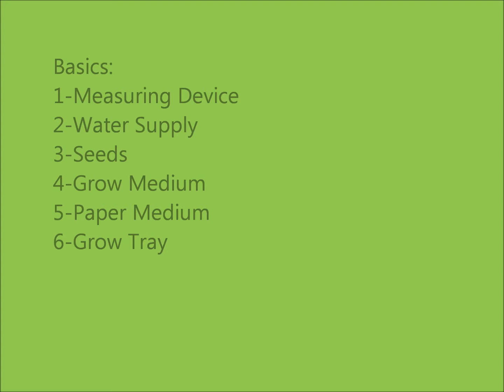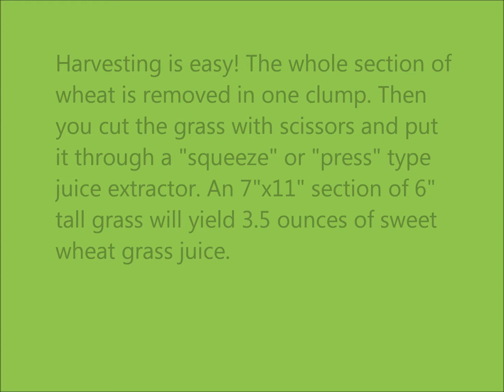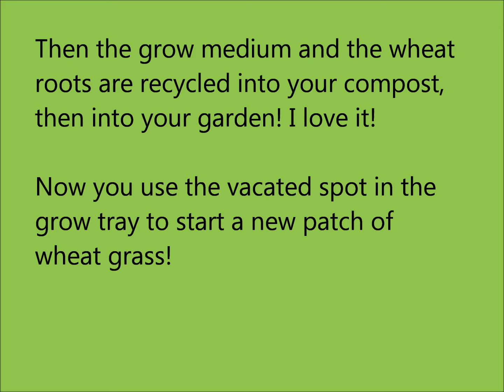Wheat Grass Tray Grow Starter Kit System Paper Moss Medium Seeds Bottle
"Wheat Grass Tray Grow System ByDennel".

We use this exact same "Wheat Grass Tray Grow System ByDennel" ourselves personally in our very own home! We don't just sell the product - we USE the product! We have tried several different methods to grow wheat grass for juicing, and this system works best for us. The photos are our very own personal system being used in our screened-in patio, where it gets lots of indirect light. It does get direct sunlight in the last hour or so as the sun sets for the day.

Our "Wheat Grass Tray Grow System ByDennel" is very flexible because you can use one, two, three or four trays (which are available and sold separately in our ByDennel EBay Store).

Each tray has 4 separate sections. You can grow in 1, 2, 3 or 4 sections separately or all 4 compartments at once or any combination! (as seen in the example photos) So with the kit with the 4 trays, each with 4 compartments, will allow you to have 16 different growing areas for 1 crop, such as wheat grass, or several other crops you might want to harvest and juice with your wheat grass such as sunflowers, peas or most any herb such as mint or parsley to enhance your wheat grass juice. Each compartment will grow a couple of ounces of wheat grass juice. We add cucumbers, potatoes, spearmint as an example.

For 2 adults, we plant 4 ounces of seed into one compartment every day. So on tray 1 we have 4 different ages of grass growing from day 1, day 2, day 3 and day 4. On the next tray, we have 4 more compartments of wheat grass growing that is day 5 through day 8. The 3rd tray we have growing day 9 through day 12. We utilize the 4th tray for storage for grow medium, spray bottle, scissors, etc. Now you are starting over again after you get into the 3rd tray because you harvest your wheat grass when they are in the 9th to 12th day (8" to 12" tall).

If you need more wheat grass to harvest at the same time, you simply use 2 compartments instead of 1 so you would have day 1 and day 2 on 1 tray instead of day 1 to day 4. So you can have 8 double harvests instead of 16 single harvests - if you use all four tiers. Either way you want to grow and harvest, our "Wheat Grass Tray Grow System ByDennel" is very flexible for your needs.

Our 4 tray kit includes a spray bottle which is OK to get you started, but you will want to pour water directly into the tray for the roots once a few compartments are growing your crops. We use a hose on our patio with the sprayer head set to "mist" or "shower". Just depends where you will set the tier system up in your situation. In the kitchen, the spray hose for the sink could be a great choice. Each tray will come with several drain holes. You will want to give the roots enough water each day so that the water can be seen dripping out of the drain holes (see photo).

With our "Wheat Grass Tray Grow System ByDennel", you can use a grow medium such as potting soil, peat moss or sphagnum moss, or hydroponically. We do not recommend using soils as there is a possibility for bacteria growth onto the grass itself - which is not harmful to ingest, as we understand it, but not desirable. Soil is OK if you want to transplant the root system into your garden after you harvest the tops, be it wheat or any other plants when you are done using them for the juicing process.

We prefer using the moss medium so readily available at plant nurseries, garden centers and all the big box stores.  Any grow method, be it, soil, moss medium, paper medium (hydroponic) or coconut mat grow sheets will render similar results. We use the moss grow medium because after we have harvested the wheat grass, the roots and the medium go into our composting system which will eventually be recycled back into our garden's fruits and vegetables and back into us!